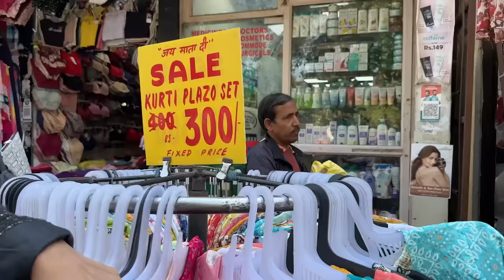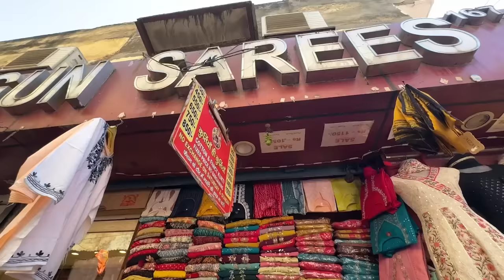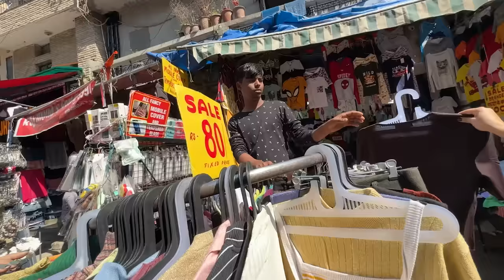Sarojini Nagar SUMMER COLLECTION! Branded Tops, Suit Sets, Jewellery, LV BAGS & MORE! ThatQuirkyMiss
-THATQUIRKYMISS